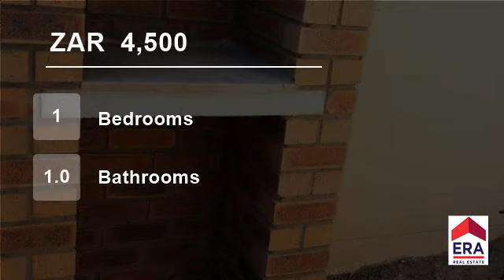1 Bedroom Flat For Rent in Polokwane Central, Polokwane, Limpopo, South Africa for ZAR 4500 per m...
This newly constructed bachelor flat to rent in Polokwane. this unit in a safe area, walking distance from Peter Mokaba Stadium. this property has a build in braai.  pre-paid electricity  and pre-paid water. Available 1 October 2019 .